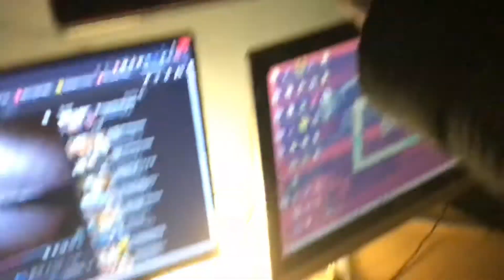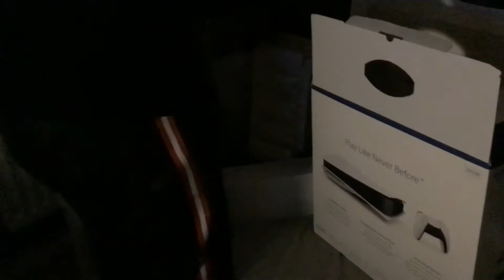UNBOXING MY PS5!!!!!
THIS IS 100% NOT FAKE LOL OMFGGGGG

📺 ROBLOX: @ekilaboy